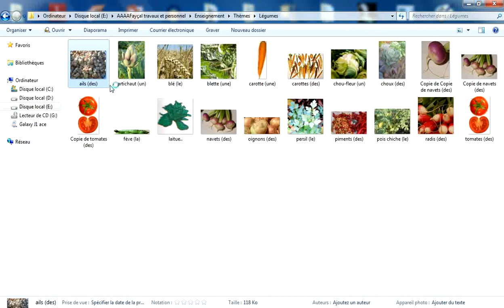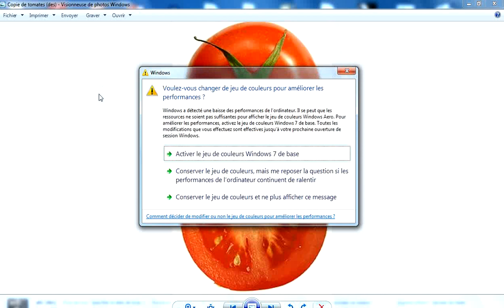Les légumes (présentation des images)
Présentation des images qui correspondent au thème: "légumes".